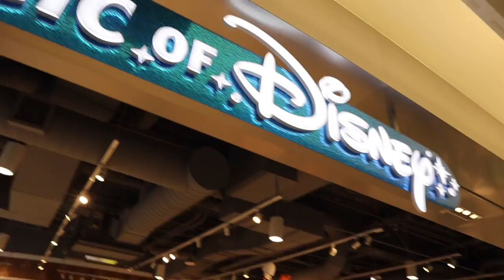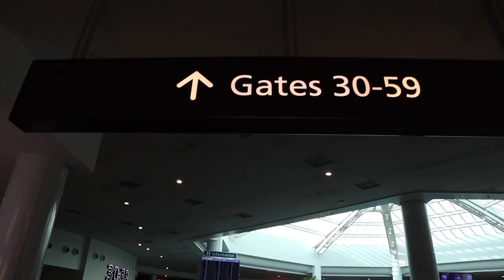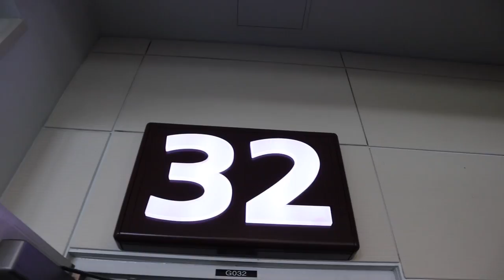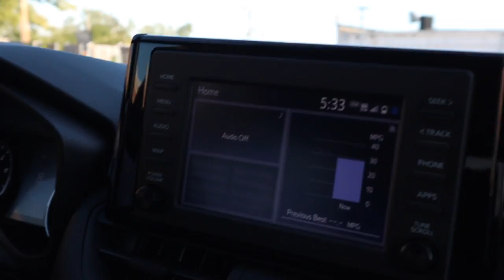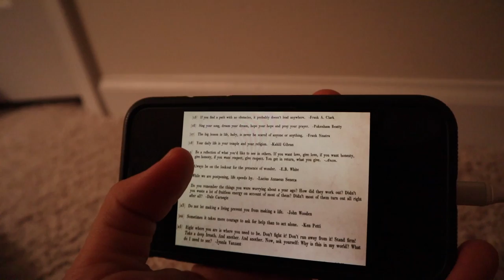We Made It! Our Best Friend's Rehearsal Dinner | Travel Day from Orlando to Detroit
Today is the day! The time has come for us to go to Detroit for Dom and Vic's wedding. Peter gets up early to run and Sarah finishes packing. We head to the airport and have a super smooth flight to Detroit. What a nice airport. We'll be back for you Earl of Sandwich! After quite the run around of getting our rental car and picking up Peter's tux, we make it to the chapel. We rehearse the ceremony and then head out for dinner. We get the sweetest gifts from Dom and Victoria for standing up in their wedding. We are so excited for this weekend! Sarah heads to bed and the boys go out for a night cap.